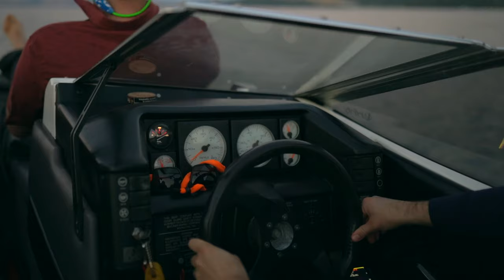FLATHEAD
This film is dedicated to our brother, family, and friend who passed away in the line of duty.

This group of guys have been close friends since 2008 while attending Washington State University. Our buddy, Justin DeRosier, who was a policeman, was murdered in the line of duty while attending to a routine traffic stop.  Before his passing, we always talked about doing a "boys trip," but never got around to planning the event.  This trip was dedicated to him.  Good friends, good food, getting wreckless... Just as he would have liked it.  Cheers, Justin.

Sincerely,
The Bros.